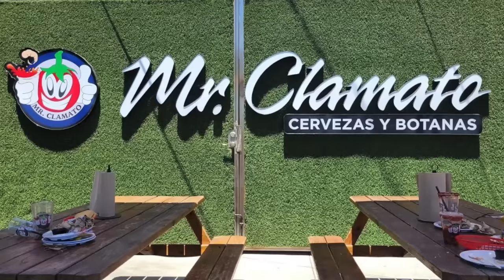Getting caught LACKING while filming a MUKBANG | They ran up on us..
WE GOT RAN UP ON BY SOME GOONS WHILE FILMING A MUKBANG... and this happened.

My Girlfriends channel- @NathalyCuevas
Couples channel- @jathaly
Podcast-  @jathalteapodcast8804